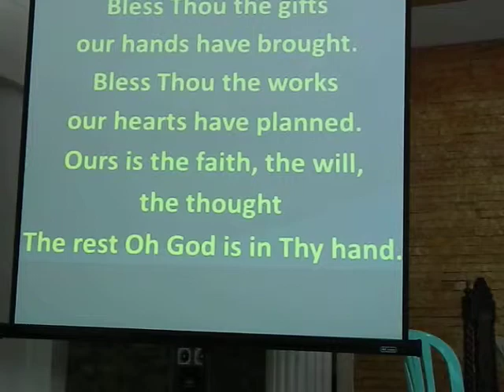August 11, 2012 Divine Tithes & Offerings Couple's Day @ CAA Church